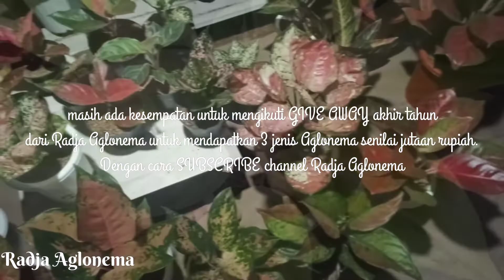Review Aglonema jenis LIPSTIK WHITE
Aglonema.   : jenis LIPSTIK WHITE
ukuran daun : 3-4 jari
jumlah daun : 13+
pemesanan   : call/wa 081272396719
pengiriman   : Pekalongan Lampung Timur

masih ada kesempatan untuk mengikuti GIVE AWAY akhir tahun di channel Radja Aglonema untuk mendapatkan 3 jenis Aglonema senilai jutaan rupiah.
dan anda hanya tinggal menunggu sampai kita undi pada tgl 25 Desember 2021 dan pemenang akan kami hubungi langsung.

terimakasih...🙏🙏🙏